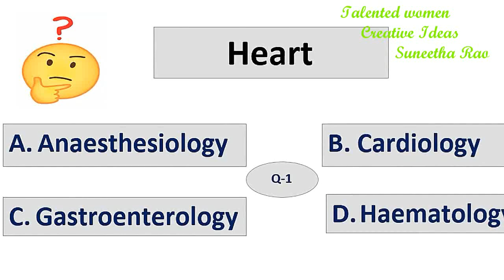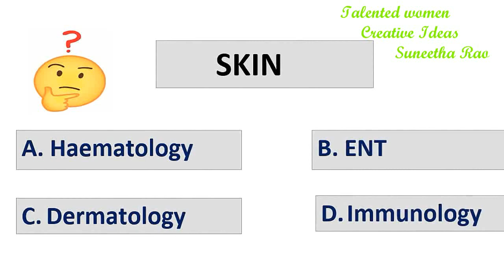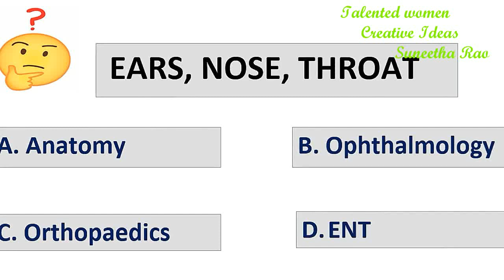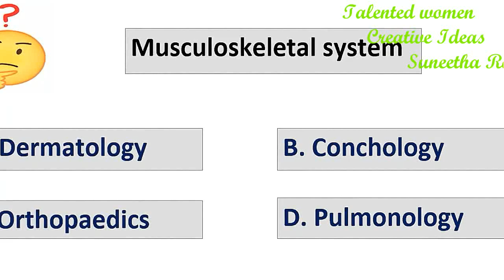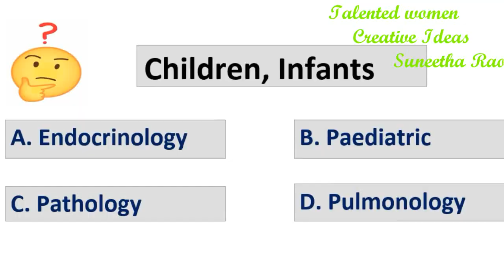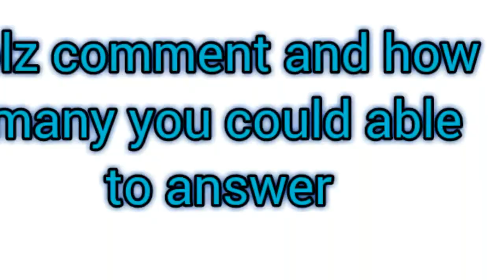Interesting General knowledge questions || Human Body Organs and Health Department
quize on medical health

medical health departments names

medical departments names

diseases and their causing organisms